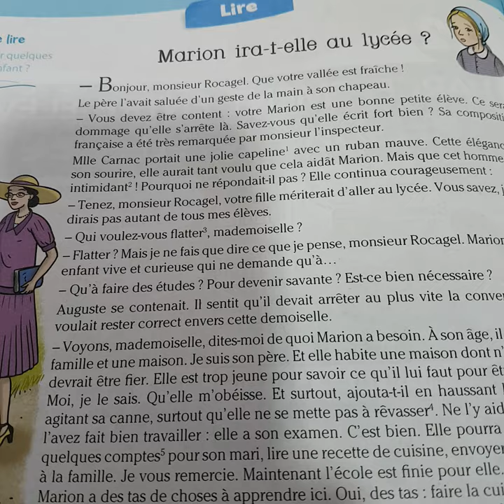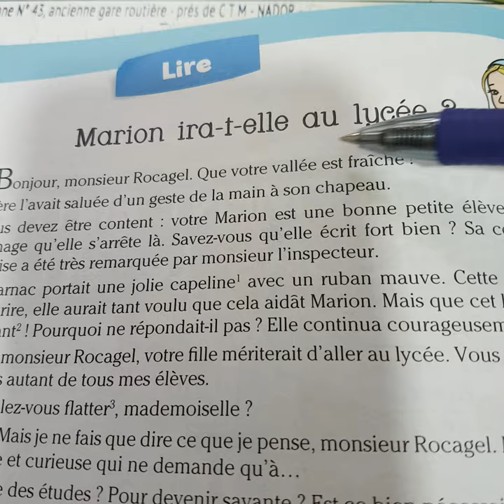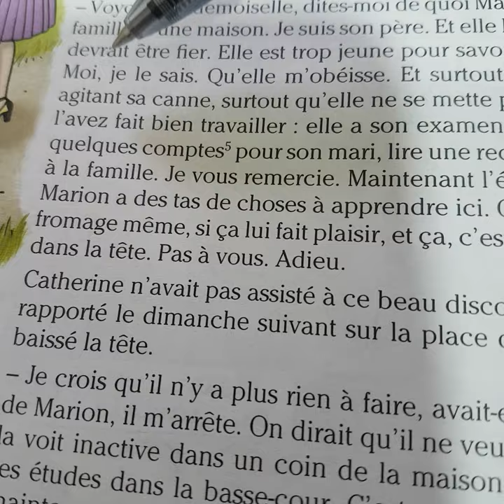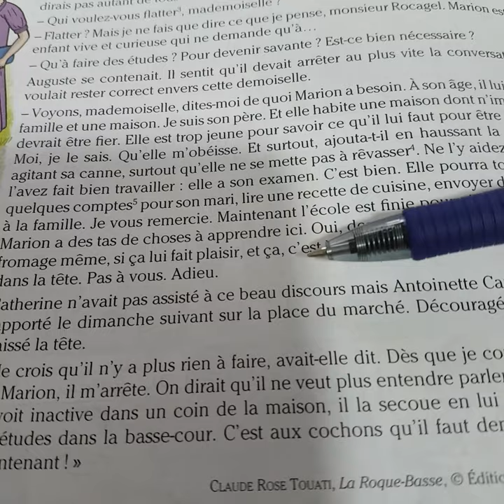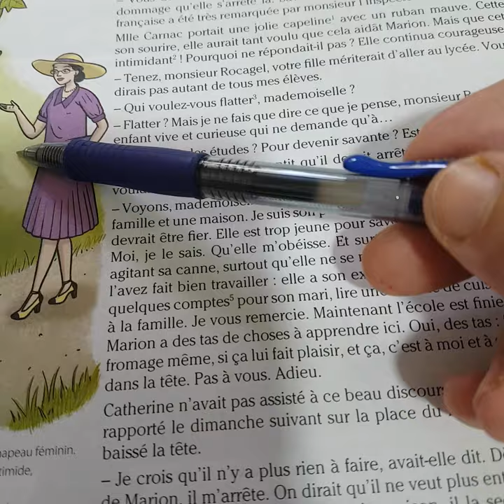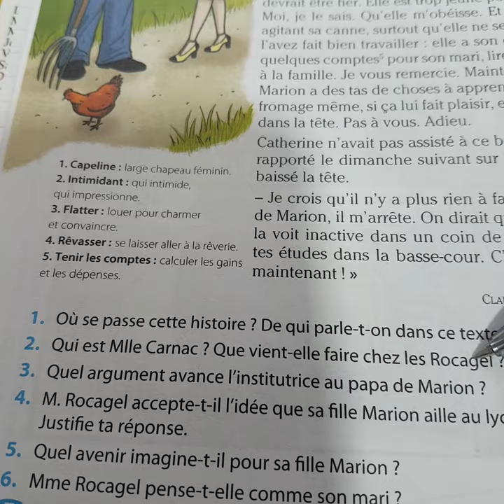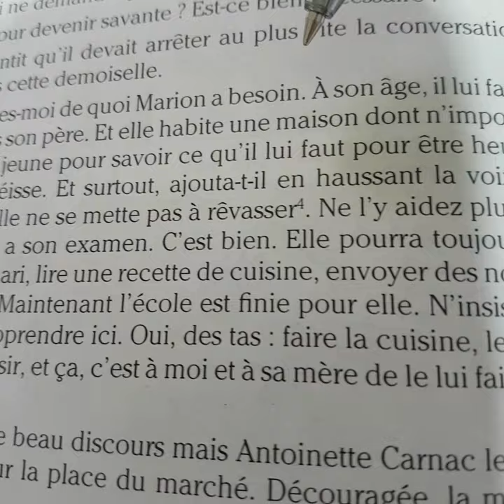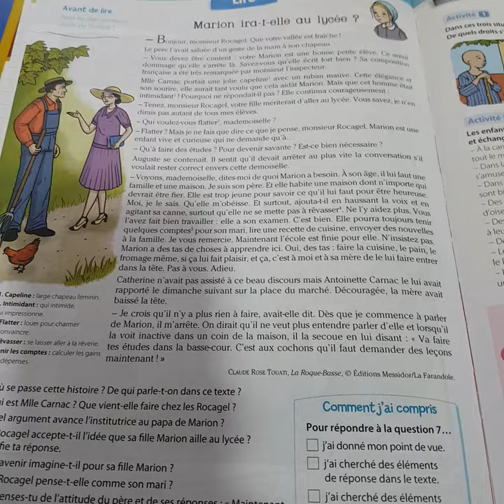Unité12.Lecture expliquée: Marion ira-t-elle au lycée?page:130.Coquelicot CM1.